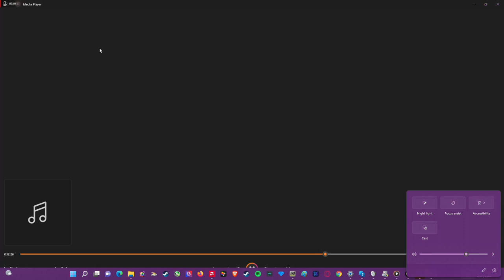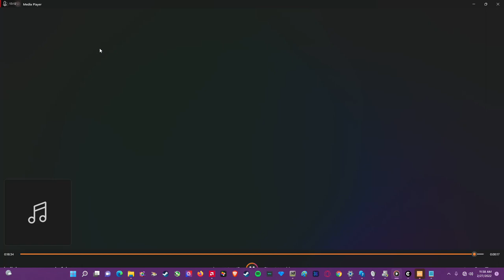Hulkamania Token!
To Parts Unknown!